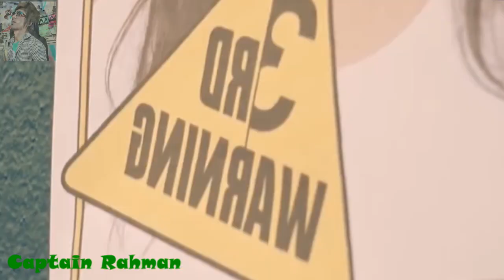Befikra & Click your heart - Love Warning VIDEO SONG | Korean Mix By Captain Rahman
new punjabi songs 2020,latest punjabi songs 2020,punjabi songs,latest punjabi songs,new punjabi songs,